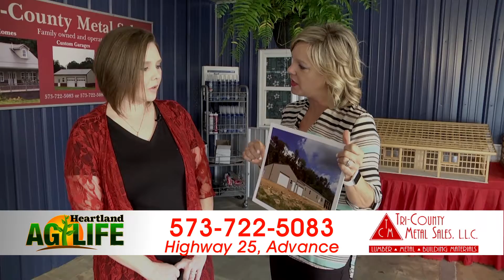TRME041118 2 Advance Tri County